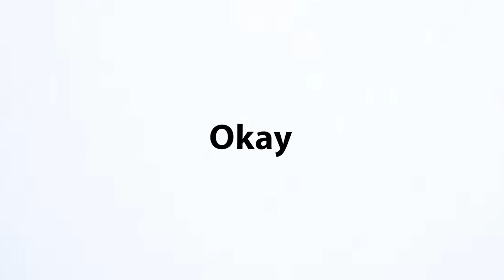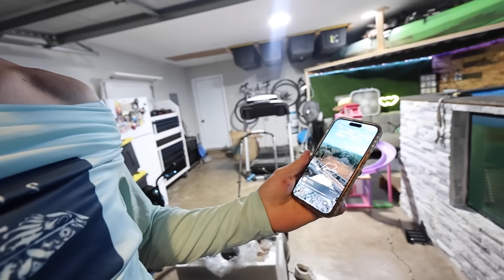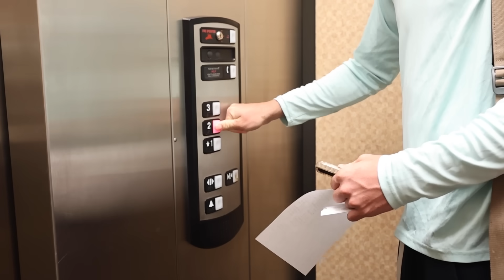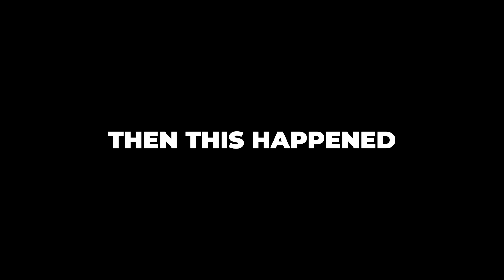Almost ARRESTED for breaking a World Record…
Went out on another mission to break the world record alligator gar… and it did not go as planned👀